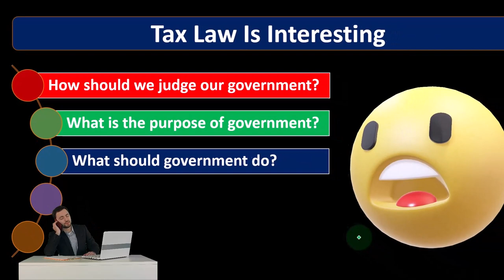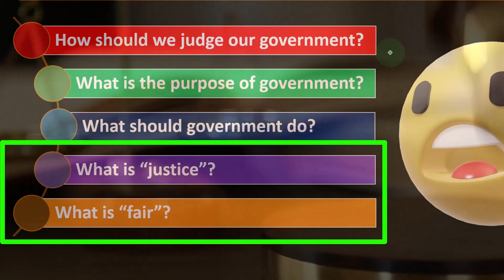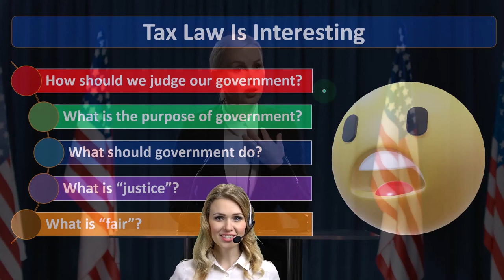Other Interesting Reasons to Learn Tax Law - Income Tax Preparation 2022 - 2023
Other Interesting Reasons to Learn Tax Law